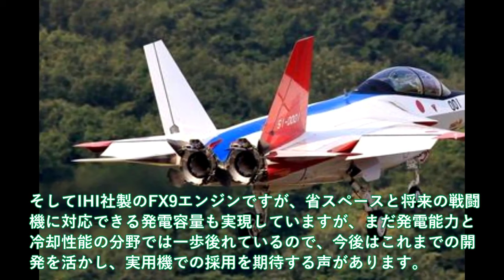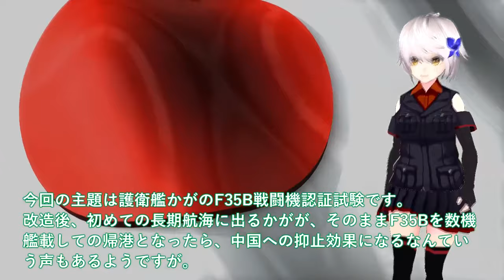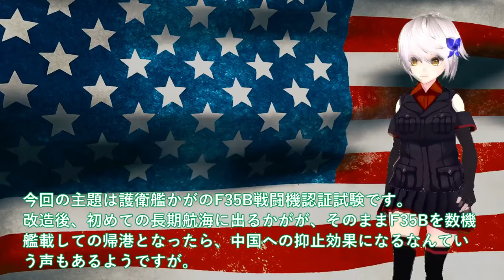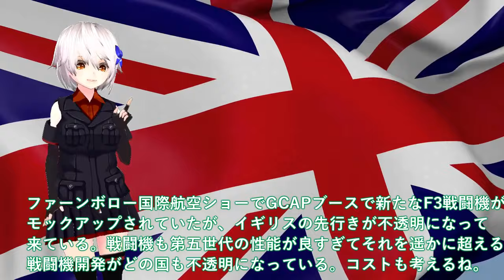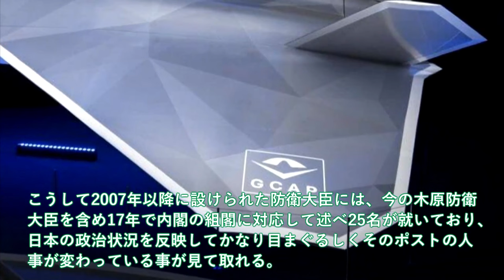【防衛軍事力】陸海空自最強 IHI社製XF9開発ヤメた！日本国内で開発開始か双発最強【軍事スペシャル・特集】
111 IHI社製XF9開発ヤメた驚きの理由！日本国内で開発開始か双発最強＃X3心神量産機AI小型無人機開発加速か？

112 かが護衛艦空母化に海自異例の事態か！艦載数10機寄港時に4機持ち帰り＃2024年F35B認証へ米試験航海？

113 防衛省ついにF35戦闘機開発赤信号点灯！木原防衛大臣が異例の英国訪問会談＃GCAP新たなF3戦闘機モックアップ？